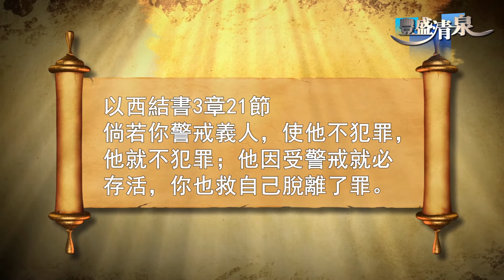豐盛清泉 以西結書 10 成為守望者